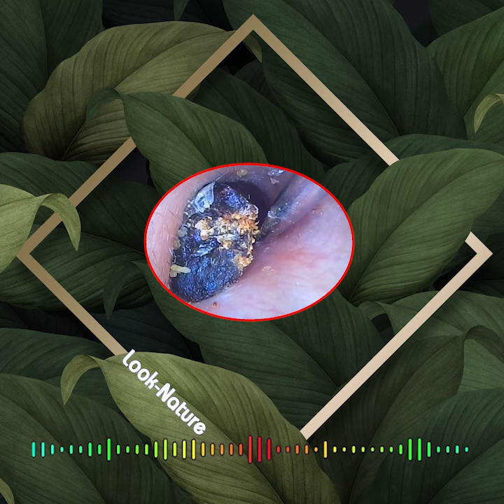821 Severely Squashed Ear Wax Removal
821   Severely Squashed Ear Wax Removal
earwax removal kit
wax removal
ear wax removal
ear wax
debrox earwax removal
debrox